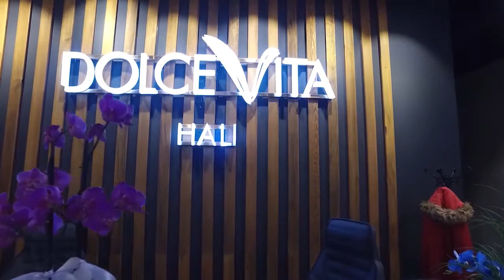Dolce Vita Halı Showroom Açılış Organizasyonu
hülya wedding